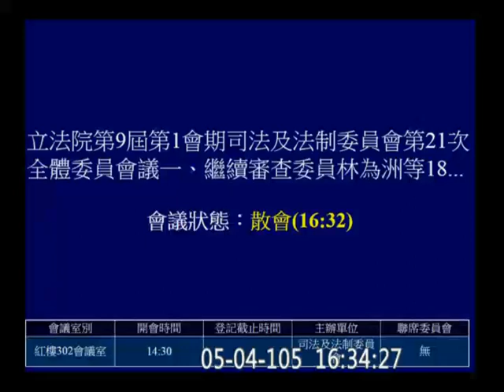20160504 續審 刑事訴訟法 修正 沒收新制 扣押新制 令狀主義 強制處分 司法法制【立法院演哪齣？】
以鄰為壑 XD

y2016 m05 d02  LY-20160504-c18-B1